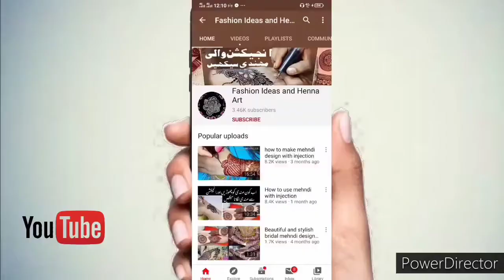Beautiful Indian Jewllery Collection 2020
Hope you friends Enjoy My Video...